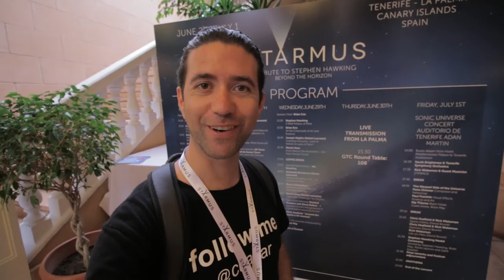CHRIS HADFIELD y su experiencia en el ESPACIO [vlog.42]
[vlog.42] STARMUS Day 2. Segundo día en Starmus 2016, me encuentro con personas muy interesantes, Chris Hadfield me cuenta su experiencia en el espacio, mi opinión sobre las charlas y un resumen a mi manera.

PARA ACTIVAS SUBTÍTULOS USA CC (CLOSED CAPTIONS)

¿Titilan las estrellas en el espacio? Responde Chris Hadfield